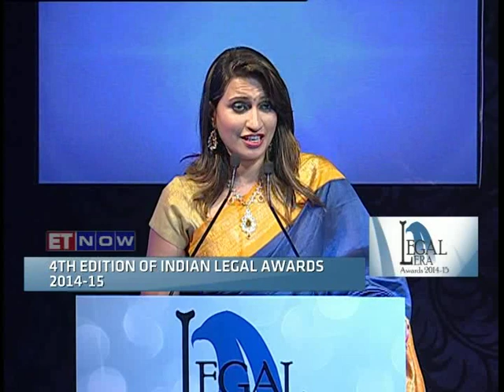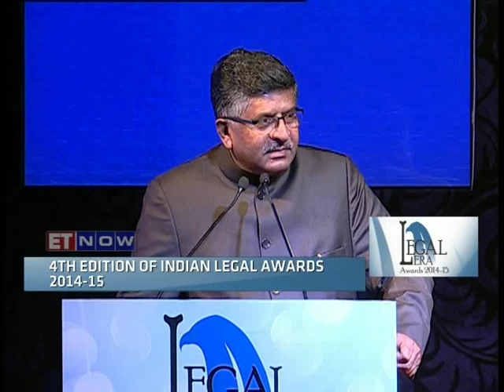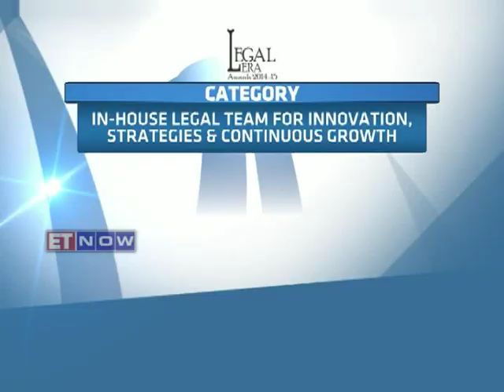Legal Era Indian Legal Awards